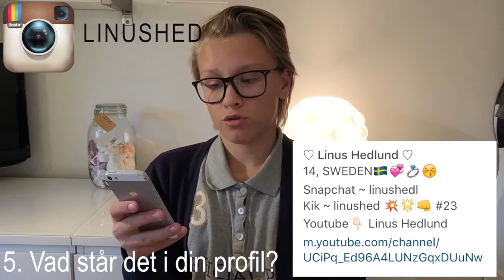• The Instagram TAG! •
Hoppas att ni gillade videon! Gilla eller kommentera vad du tycker!
?Skriv videoförslag?

☆ Sociala medier ☆

▶️Kik: linushed

↑Vanliga frågor:↑

♡ Vilket redigeringsprogram redigerar du med? ~ Final Cut Pro x
♡ Vilken kamera filmar du med? ~ Lumix, iPhone 6
♡ När är du född ~ 2001
♡ Om man vi skicka post ~ Då kan du kika mig

Älskar er☆